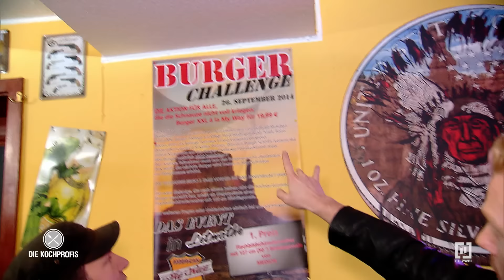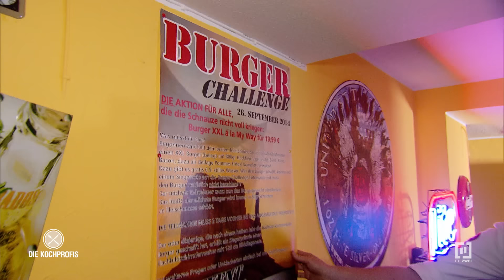Masse statt Klasse 😬 | Die Kochprofis - Einsatz am Herd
Zu wenige Gäste finden den Weg in das amerikanische Diner „My Way“ in Iserlohn. Koch Sebastian (31) würde hier gerne kulinarisch einiges ändern. Denn die amerikanische Karte besteht vor allem aus Convenience-Produkten – hier zählt vor allem Masse statt Klasse.

Frank Oehler, Ole Plogstedt und Nils Egtermeyer müssen das Lokal auf Trab bringen. Werden die drei Kochprofis einen Ausweg finden?

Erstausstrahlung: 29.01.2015